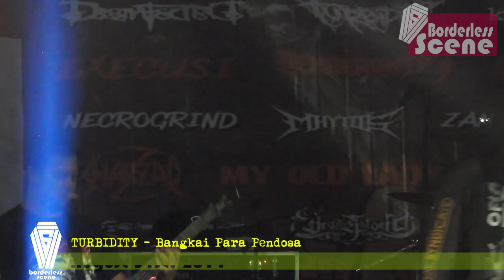TURBIDITY - Bangkai Para Pendosa (Bleeding Corpse) [Live] @ Pasar Atas Zangar 2019